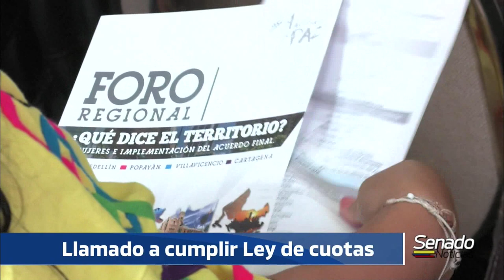NOTICIERO DEL SENADO - Ley de cuotas - 10/10/2019